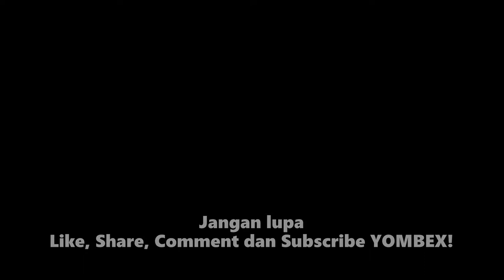MOP Papua 2019: Hitam diatas Putih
Cerita lucu Papua yang dibawakan seperti stand up comedy an atau biasa dikenal dengan MOP.

Saya rekam ditengah-tengah seminar di Manokwari, Papua Barat. Banyak sekali MOP Papua yang saya dengar, silahkan untuk membacanya di blog saya:

Semoga terhibur!